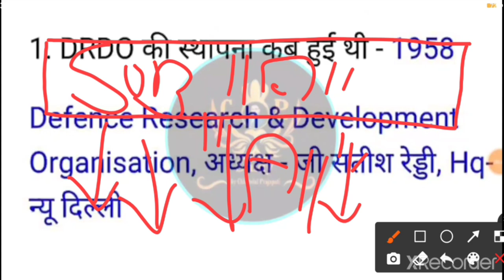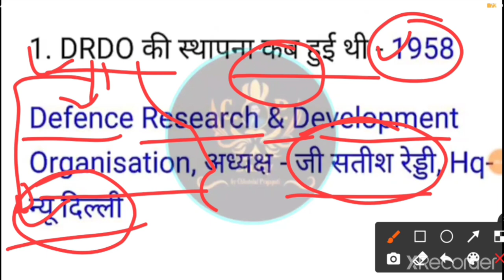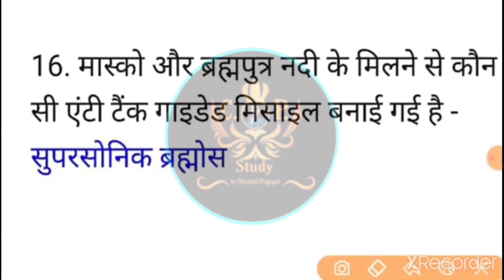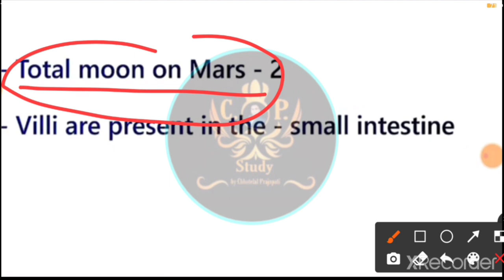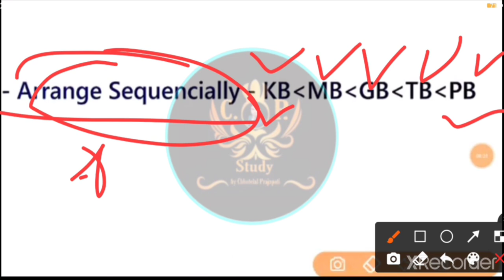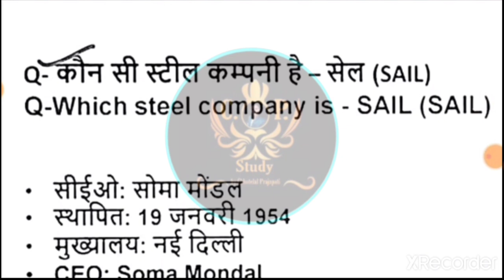RRB NTPC 10 February 1st Shift Question |NTPC10 February first Shift GK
नमस्कार दोस्तों , 🙏🙏
आप सभी का एक बार फिर से स्वागत हे आपके अपने youtube channel "cp study" में आपके सहयोग के लिए धन्यवाद | मुझे उम्मीद हे कि आगे भी आप ऐसे ही सहयोग करते रहेंगे |
 धन्यवाद💞, Chhotelal Prajapati

10 February first  shift rrb ntpc, Rrb Ntpc 10 February 1st Shift Gk, Railway NTPC CBT 2 10 February , RRB NTPC EXAM analysis of first  shift, RRB NTPC 10 February , 10 February 1st shift , 10 February 1st shift

Railway Ntpc exam | Maths Practice | Maths Questions | Rrb ntpc , group D 2021